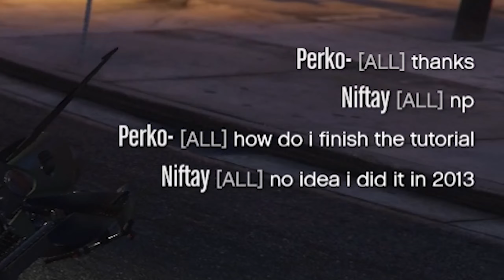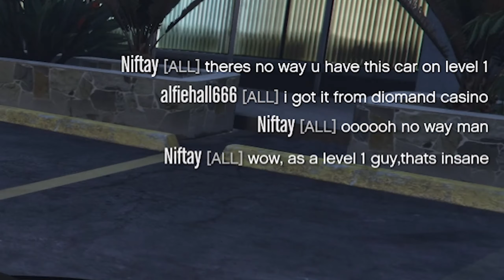GTA Casino - Horse Betting IS TOO OP (BROKEN)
GTA Casino - Horse Racing IS TOO OP (BROKEN)

➤ Recorded: Feb 2020

➤ Welcome to ClipGamers. From let's play's to funny moments. From regular gameplay to highly edited montages. You've seen it all, but have you seen it from the perspective of a couple guys who have it all? Grand Theft Auto 5 experience from launch back in 2013? Having a great time together, making memorable and funny moments? Bringing other friends in to join the laughs? Having years of experience on the YouTube platform not only as a viewer but as a creator? Having video editing knowledge for various types of content, specifically on gaming montages? We've got it all and we're bringing it all together, here, on this channel.

The game's development began after Grand Theft Auto IV's release and was shared between many of Rockstar's studios worldwide. The development team drew influence from many of their projects such as Red Dead Redemption and Max Payne 3 and designed the game around three lead protagonists to innovate on the core structure of its predecessors. The game's soundtrack features an original score composed by a team of producers who collaborated over years. It was released in September 2013 for PlayStation 3 and Xbox 360, in November 2014 for PlayStation 4 and Xbox One, and in April 2015 for Microsoft Windows.

The game broke industry sales records and became the fastest-selling entertainment product in history, earning $800 million in its first day and $1 billion in its first three days. It received widespread critical acclaim, with praise directed at its multiple protagonist design, open world, presentation and gameplay. However, it caused controversies related to its depiction of violence and women. Considered one of seventh and eighth generation console gaming's most significant titles and among the best video games ever made, GTA 5 won year-end accolades including Game of the Year awards from several gaming publications. It is the second best-selling video game of all time with over 120 million copies shipped and one of the most financially successful entertainment products of all time, with about $6 billion in worldwide revenue.

Grand Theft Auto Online is an online multiplayer action-adventure game developed by Rockstar North and published by Rockstar Games. GTA 5 was released on 1 October 2013 for PlayStation 3 and Xbox 360, and was released on 18 November 2014 for PlayStation 4 and Xbox One, with a Microsoft Windows version on 14 April 2015. The game is the online component of Grand Theft Auto V. Set within the fictional state of San Andreas (based on Southern California), Grand Theft Auto Online allows up to 30 players to explore the open world and engage in cooperative or competitive game matches. The open-world design lets players freely roam San Andreas, which includes open countryside and the fictional city of Los Santos (based on Los Angeles) for gta 5.

Developed in tandem with the single-player mode, Grand Theft Auto Online was conceived as a separate experience to be played in a continually evolving world. At launch, it suffered widespread technical issues resulting in the inability to play missions and loss of character data. It initially polarised reviewers, being criticized for its lack of direction and repetitive missions, with praise particularly directed at the scope and open-ended gameplay. It won divided year-end accolades, ranging from Biggest Disappointment to Best Multiplayer, from several gaming publications. The game receives frequent free updates that further expand on the game modes and content, which has improved critical reception. 2015 Heists update had been especially well-received.